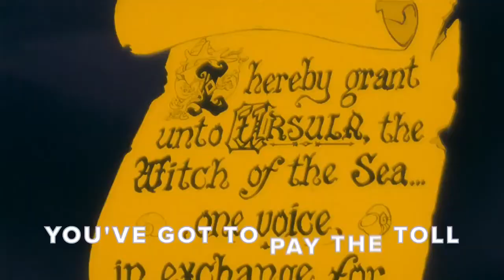Friday 5: Little Mermaid Songs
This week is SLC Comicon and today I get to meet Jodi Benson- the voice of Ariel from The Little Mermaid. In her honor here are 5 songs from The Little Mermaid